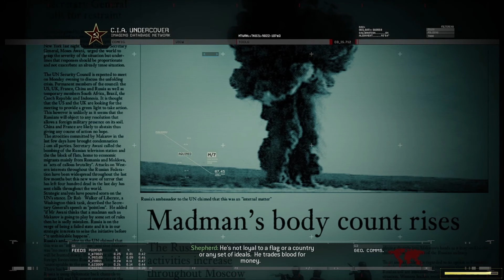Call Of Duty Modern Warfare 2 Remastered Gameplay Part 1 INTRO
Follow Gaming Machine for exclusive gaming content & livestream on Facebook/Instagram